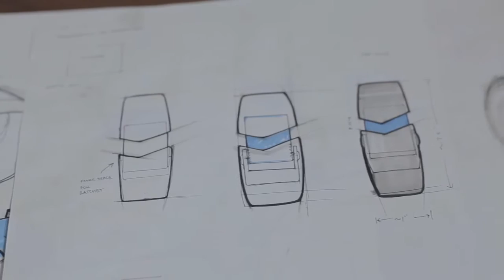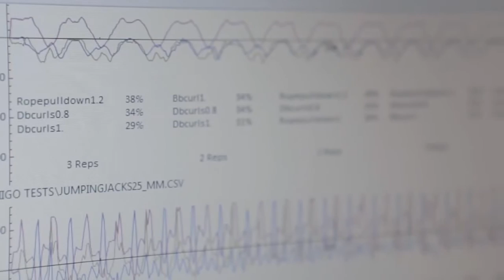Amiigo - Fitness Bracelet for iPhone and Android